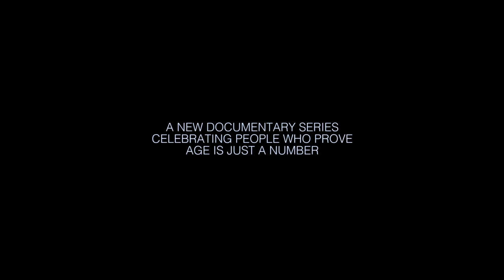Forward Thinkers Trailer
What drives people to keep going and how can we learn from them?